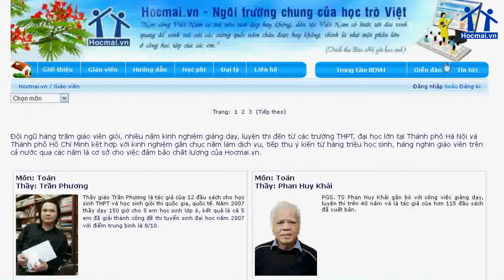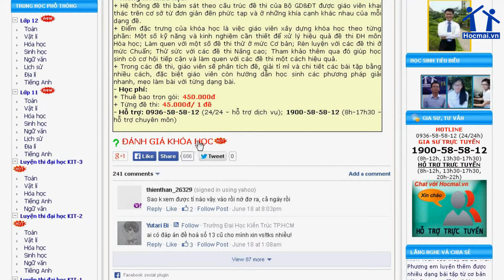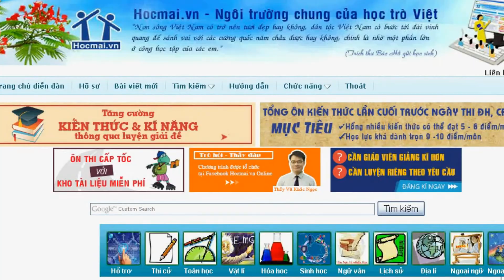Cảm nhận của học sinh về Hocmai.vn Online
Hocmai.vn - Cảm nhận của học sinh về Hocmai.vn Online